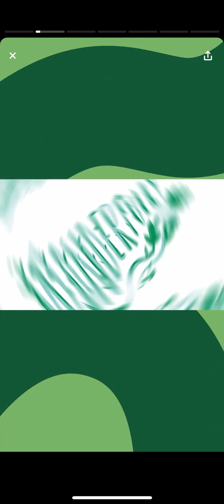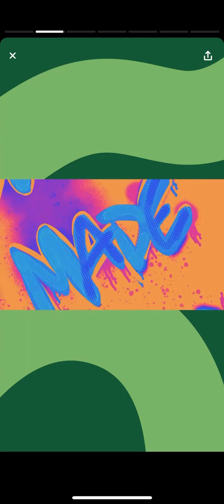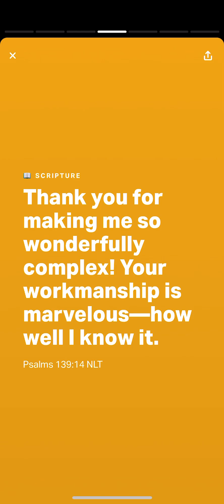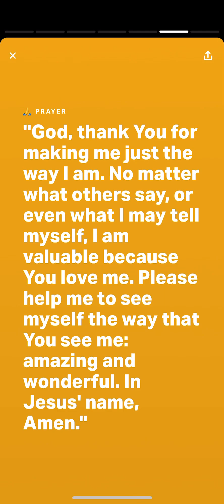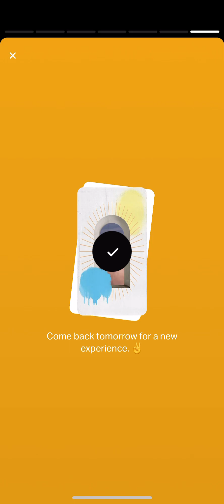YouVersion Kids Bible Experience Psalm 139:13-14